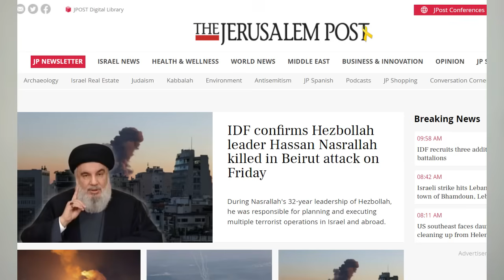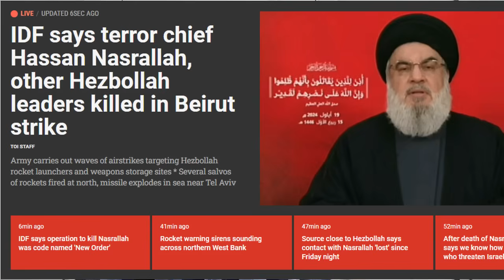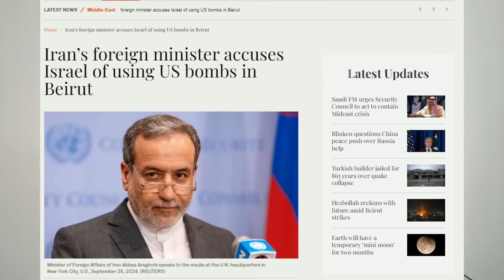یمن کا امریکہ پر بڑا حملہ II حسن نصراللہ کا انتقام II امریکہ عرب جنگ میں شامل